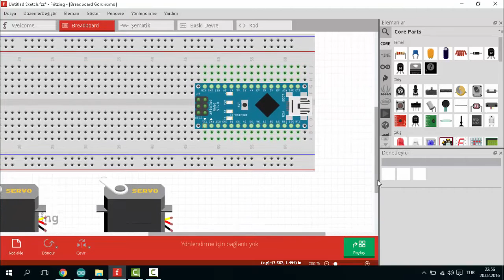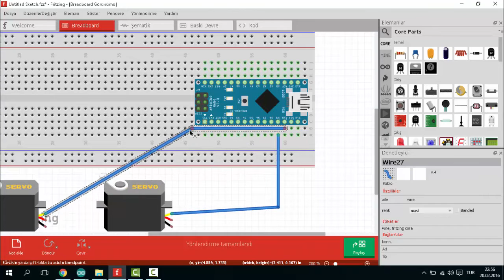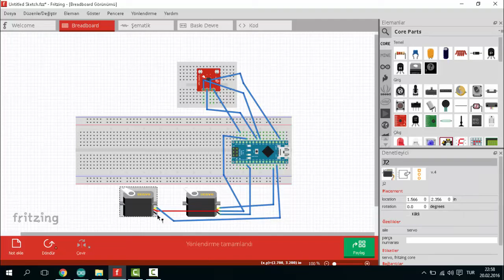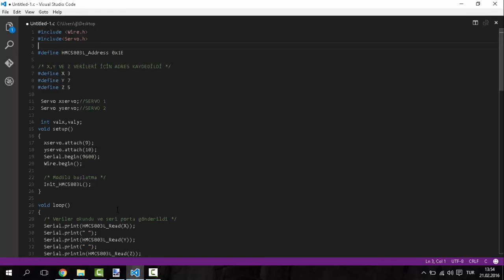HMC5883L 3 Eksenli Pusula Sensörü Kullanımı & Arduino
3 Eksenli Pusula sensörü ve arduino kullanarak servoları kontrol ediyoruz. Sensörün kullanımı ile ilgili pek fazla türkçe kaynak bulamadığımdan kendim çekmeye karar verdim.

Görüş ve önerilerinizi lütfen yorum kutusuna bırakın :)